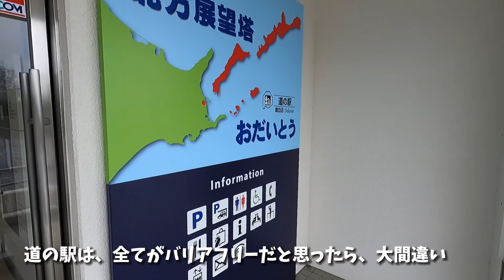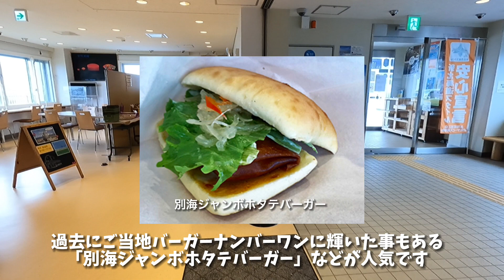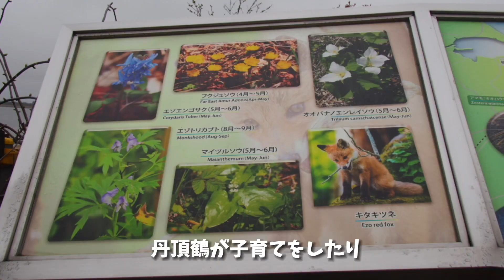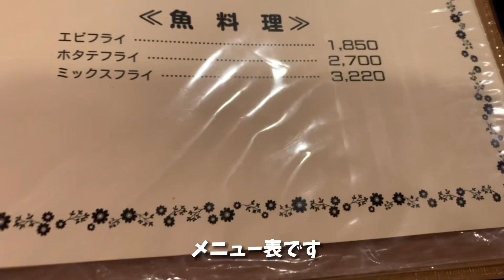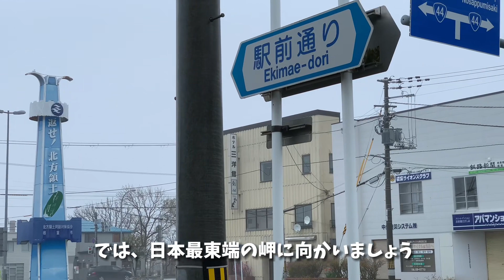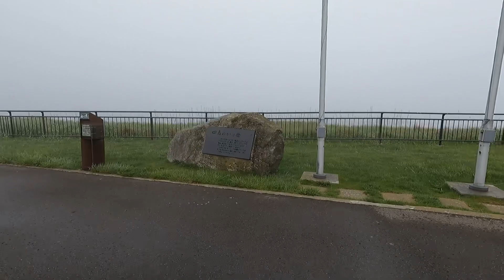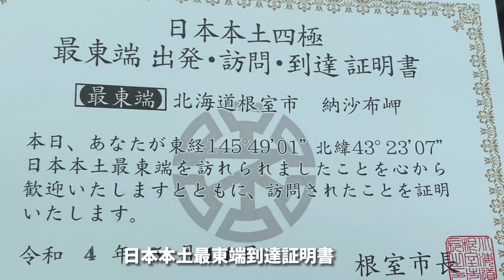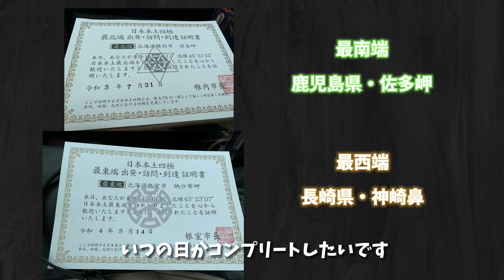【知床〜根室を巡る】02根室観光とご当地グルメ 返して！北方領土/道の駅おだいとう～道の駅スワン44ねむろ～エスカロップ＆オリエンタルライス～納沙布岬～花咲灯台と車石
北海道旅、知床・根室を巡る第二弾根室編を公開します！

※車いすで旅することに主点をおいて、バリアフリー情報を中心にお送りしています。

■関連動画
【知床〜根室を巡る】知床の大自然で、ヒグマの親子に遭遇！/オシンコシンの滝～道の駅うとろ・シリエトク～知床五湖～知床峠～道の駅知床・らうす

【知床サライ・宿泊レポ】道産食材の創作コース料理！天気がよければお部屋から、国後島を望めます！羅臼のゲストハウス&ダイニング紹介

『根室金刀比羅神社』☆ 北海道根室市鎮座☆日本本土最東端の宮司常駐神社☆えぞみくじ☆北方領土鎮護☆日本本土最後に咲くチシマザクラがお出迎え

■最新動画
【春の函館と江差を巡るDAY3】函館朝市～江差かもめ島の伝説に迫る～悲運の軍艦・開陽丸～北海道最古の神社・姥神大神宮～歴史と浪漫のいにしえ街道
【春の函館を巡るDAY2】函館人気スポット巡りとご当地グルメを味わう　函館朝市～五稜郭タワー～海の見える日本茶カフェ～ソウルフード～函館ベイエリア～函館元町坂の街を歩く
【春の函館を巡るDAY1】桜と夜景とグルメを満喫する旅 　桜が丘通り～函館とんき～五稜郭公園の桜～立待岬～東急ステイ函館朝市 灯の湯～函館山ロープウェイの夜景

【美瑛を巡る】今日は丘の町美瑛です！美瑛選果～美瑛神社～ジュンドッグ～びえい「丘のくら」～パッチワークの丘を巡ります　※青い池と四季彩の丘の映像もあり
【北海道旅】2021もう一度観たい！思い出に残るシーン10市町おすすめポイント24選
【室蘭を巡る】鉄の街、室蘭でご当地グルメを食べ、室蘭八景をドライブする旅

■関連リンク
・別海町観光協会
・食事と喫茶ニューモンブラン(根室市観光協会)
・納沙布岬(公益社団法人 北海道観光振興機構HOKKAIDO LOVE)
・花咲灯台と車石(公益社団法人 北海道観光振興機構HOKKAIDO LOVE)

■目次
00:00 オープニング
01:17 道の駅おだいとう
05:16 道の駅スワン44ねむろ
08:17 食事と喫茶ニューモンブラン
11:13 納沙布岬
14:13 清隆寺(チシマザクラの名所)
15:54 花咲灯台と車石
18:40 エンディング